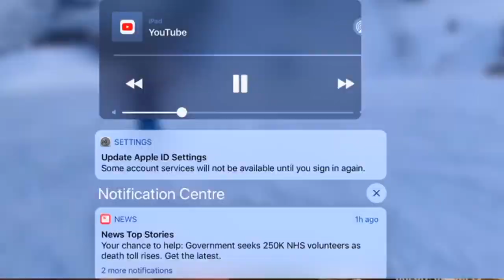Tammy Abraham SINGS 🎵 🎤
Tammy Abraham can sing